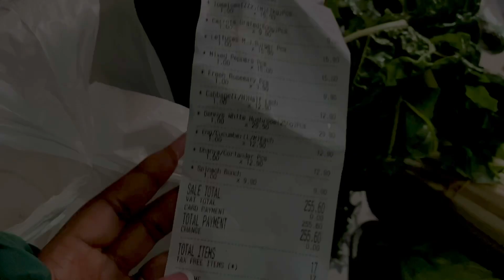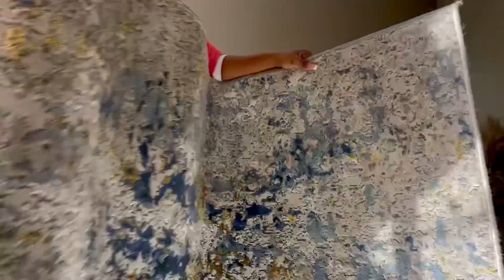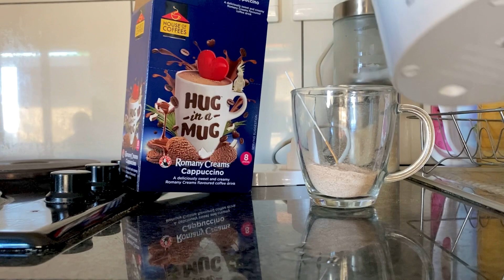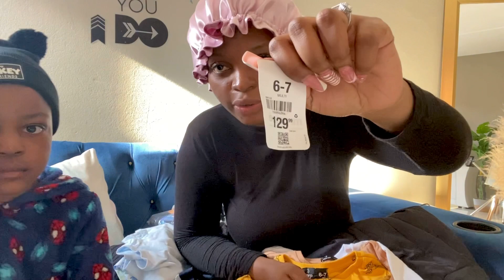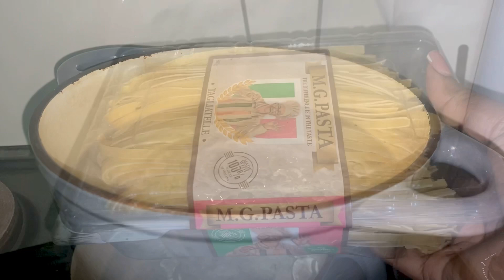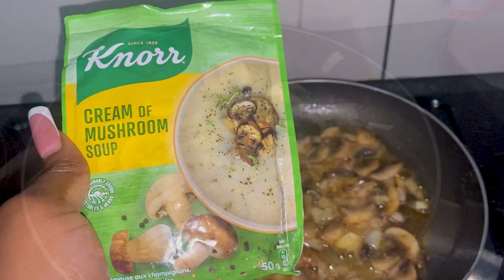VLOG: lots of cooking | mr price baby haul | breakfast and chitchat with hubby| creamy pasta